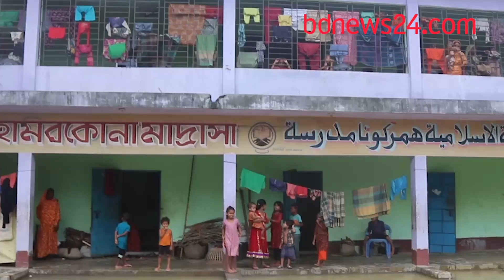বানের পানি পৌঁছেছে মৌলভীবাজারে | bdnews24.com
মৌলভীবাজারের পাঁচ উপজেলা প্লাবিত, পানিবন্দি প্রায় দুই লাখ মানুষ।